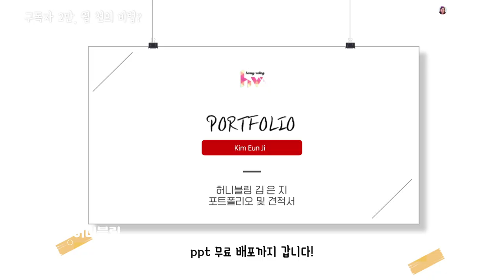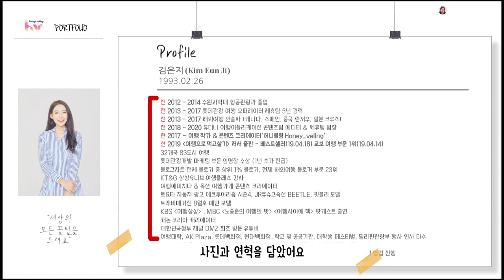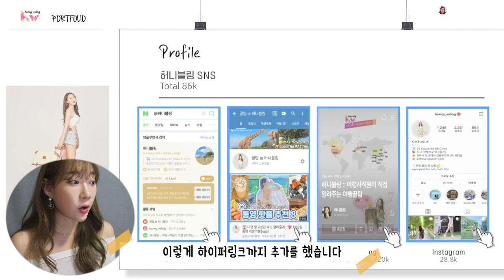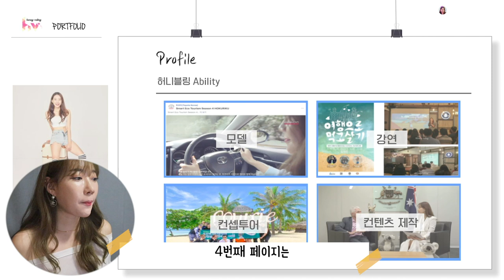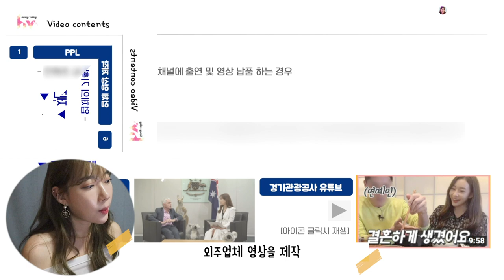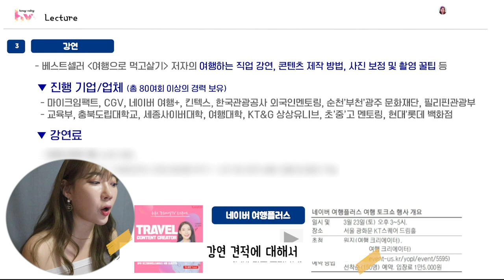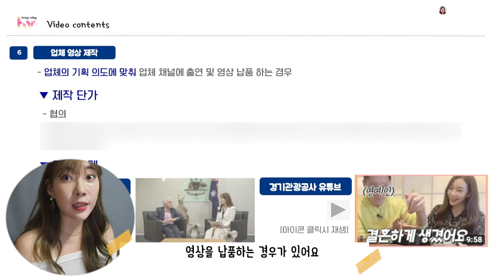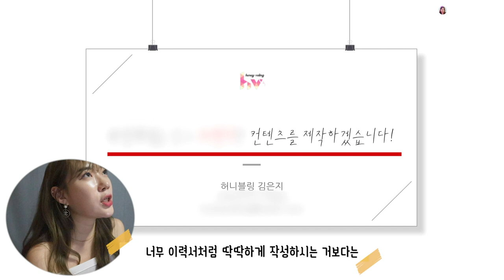월 천만원의 비밀. 프리랜서, 취준생 꼭 보세요✔️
세상의 모든 꿀팁을 드리는 허니블링입니다🍯

오늘도 돌아온 혜자블링의 엑셀 무료배포 이벤트 4차 재배포 입니다!
영상에선 포트폴리오만 보내드린다고 했는데,
추가 영상에 댓글 남겨주신 분께는 이번엔 기업제안서까지 보내드립니다 !

아래 링크에 이메일주소만 남겨주세요🙂

📍 [ 허니블링 포트폴리오 + 기업제안서 무료배포 Event ]
1. 해당 폼즈에 유튜브 이름 & 이메일 주소를 남긴다.
3. 끝!

📍 배포 마감 : 2021년 3월 24일(수)
📍 배포 기간 : 2021년 3월 25일(목) ~ 2021년 3월 31일(수)

댓글이! 다음 무료 배포 이벤트를 가지고 옵니다!
무료로 배포하는 저의 꿀팁이니,
폼즈 작성하고나면 댓글 하나라도 꼭 남겨주시면 너무 감사하겠습니다.♥

더 궁금한 유튜브 꿀팁이 있다면 댓글 남겨주세요 !
허니블링은 100% 수용하여 콘텐츠 제작합니다 ☺️